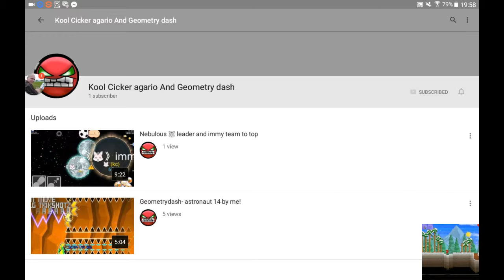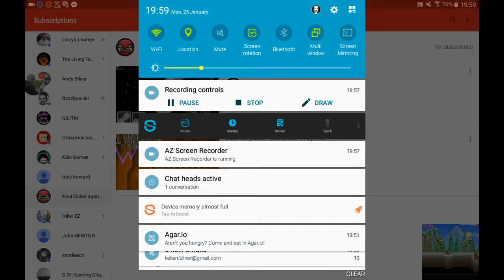My 2nd channel is here!